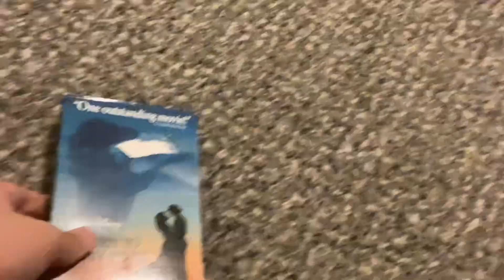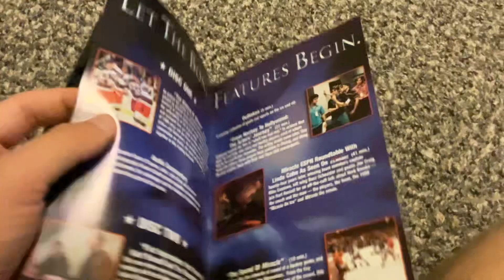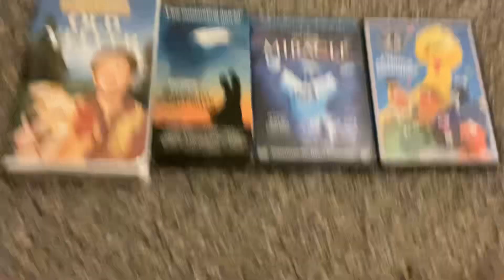VHS/DVD Update for August 21, 2023